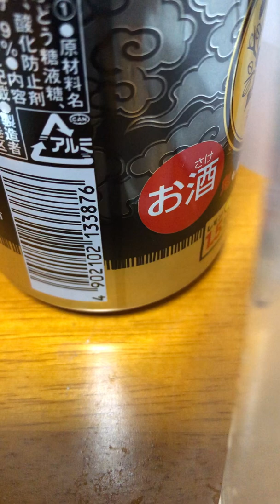【バカ舌が感想を述べる】埼玉と山口の鬼レモン手に入ったから飲み比べする